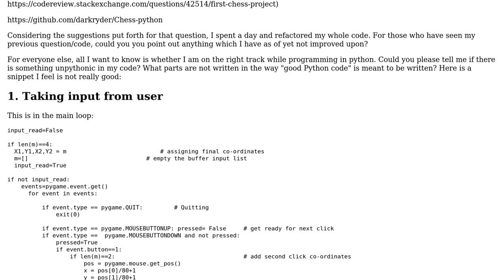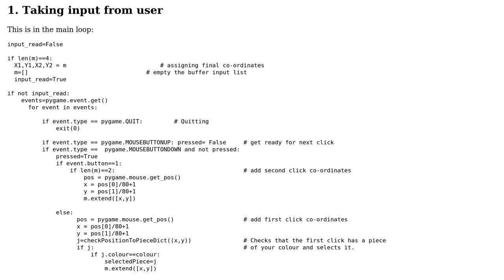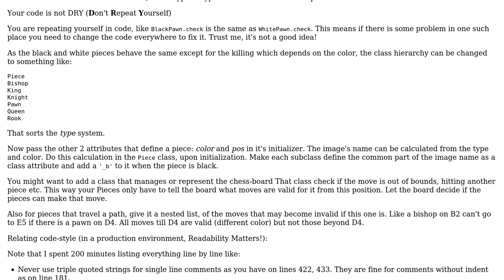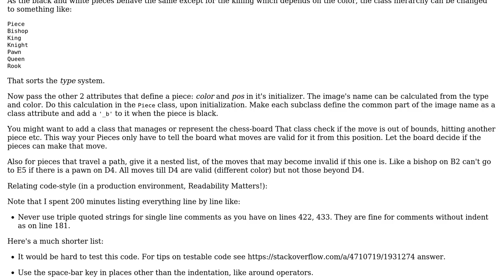First Chess Project (ver 1.1) (2 Solutions!!)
First Chess Project (ver 1.1)

With thanks & praise to God, and with thanks to the many people who have made this project possible! | Content (except music & images) licensed under CC BY-SA | Music | Images & others | With thanks to user user116240 user pradyunsg user Jamal user darkryder and the Stack Exchange Network Trademarks are property of their respective owners. You are responsible for your own actions.